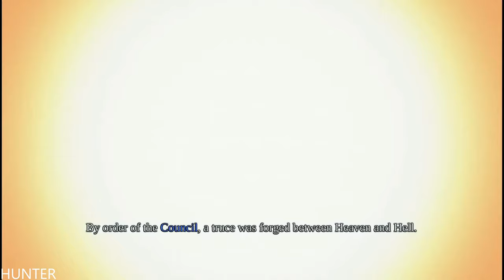Darksiders Warmastered Edition GAMEPLAY LETS PLAY REAL 4k 2160P